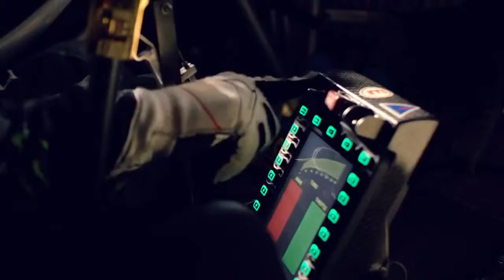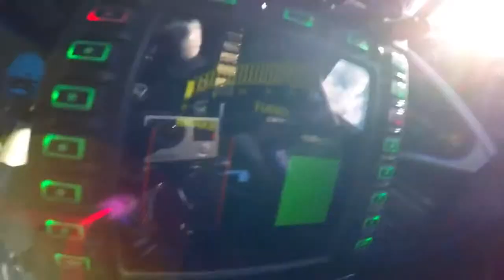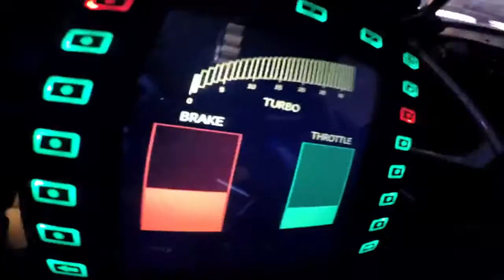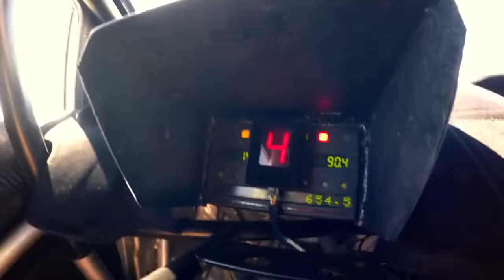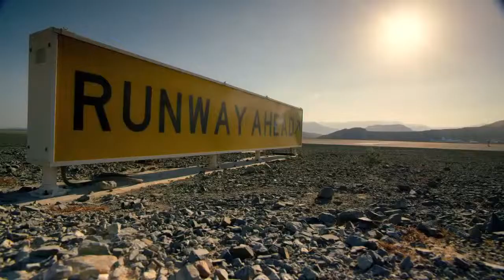[Car] - Dubai police cars VS Racer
Footage of street racing cars in Dubai